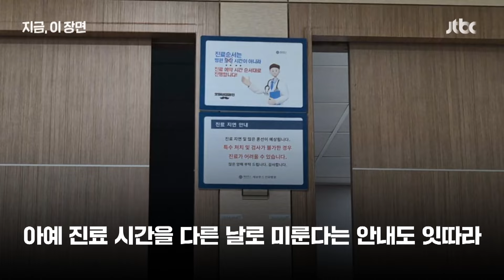전공의 사직서 2일차…"광주서 올라왔는데, 집 갔다 내일 다시 와야"｜지금 이 장면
의대 증원에 반대하며 사직서를 제출한 전공의가 주요 100개 수련병원에서 8,816명인 것으로 나타났습니다. 사직서는 모두 수리되지 않은 상태입니다. 21일 현재 빅5중 한 곳인 세브란스병원의 외래 항암센터 상황이 어떤지 취재했습니다.